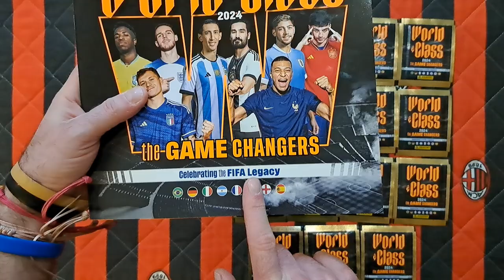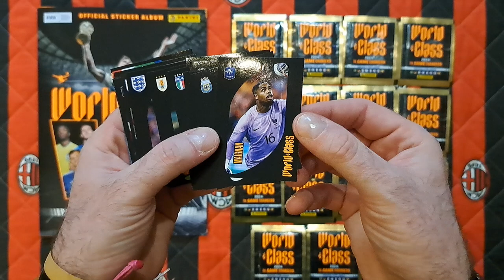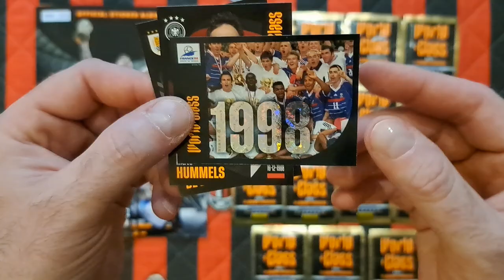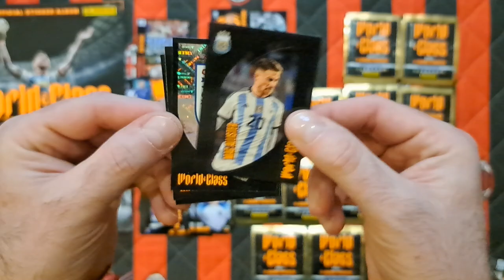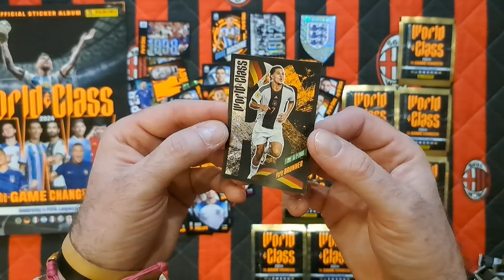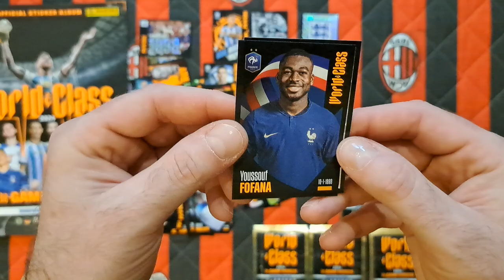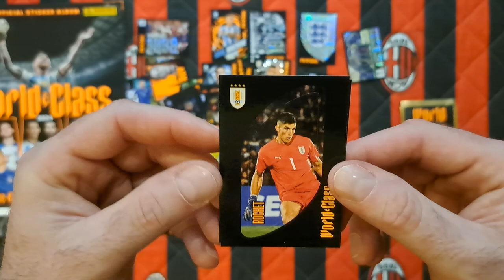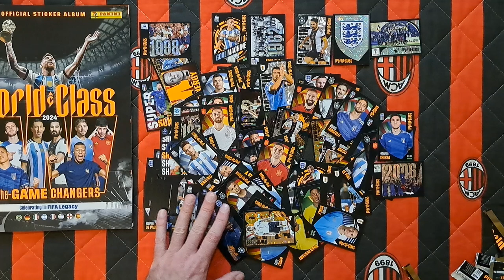HIT!!! NOWOŚĆ!!! PANINI WORLD CLASS 2024 - KOLEKCJA NAKLEJEK - UNBOXING 15 SASZETEK!!!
Na dzisiejszym odcinku prezentuję nową kolekcję od Panini a mianowicie WORLD CLASS 2024 EDYCJA Z NAKLEJKAMI!!!
Na filmie otwieram 15 saszetek z display boxa.
Jak się Wam podoba ta seria??? Będziecie zbierać???